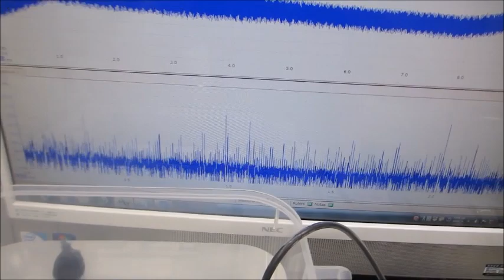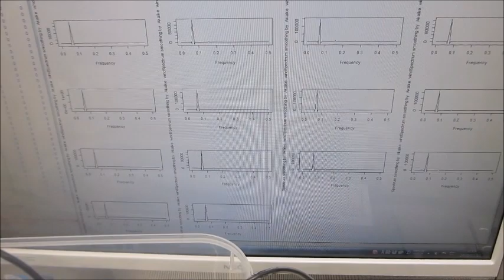超音波プローブの表面弾性波を利用した、超音波制御実験ーー音圧測定解析に基づいた、超音波のダイナミック制御技術開発ーー（超音波システム研究所）